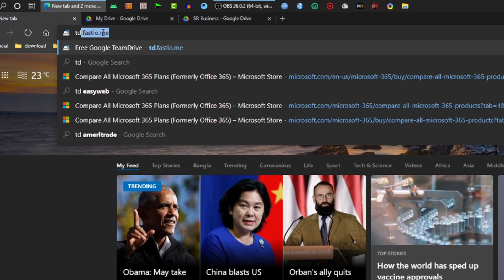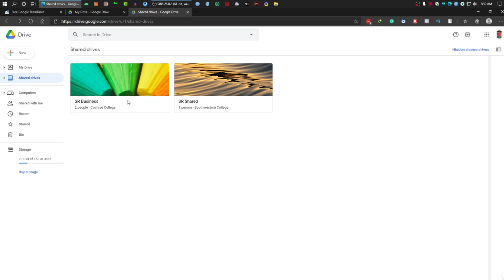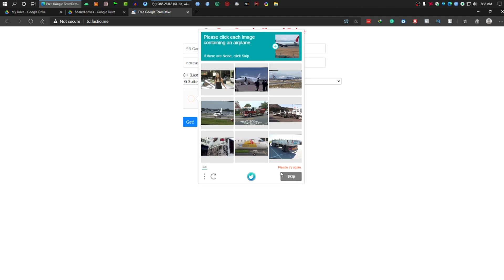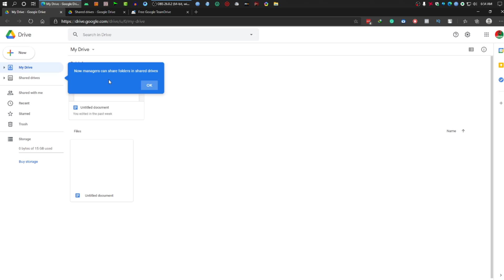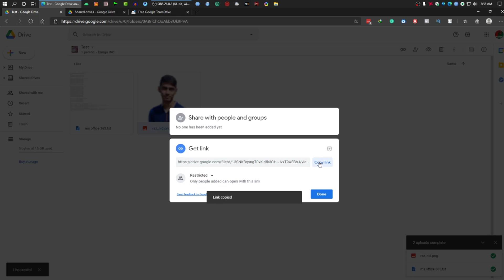How to get Google Drive Unlimited Storage for free । Lifetime | 2021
In this video, I'm going to show you how to get unlimited google drive storage for free. Please follow all these steps carefully. If you did any mistake then you'll not get unlimited storage. And also I am not suggesting you to upload any personal/sensitive data in it because the owner of this shared storage can control these files. So use it for instant and temporary use.

Keep supporting me. Don't abuse or use any slang to let me know your family status. Thank you so much. Keep me in your prayers.

Tags